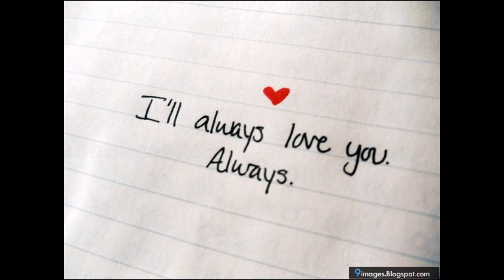I will always love you